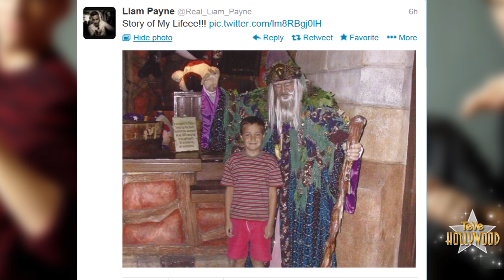VIDEO Niall Horan Se Da Bofetada Por La Cara!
Hay que amar a un hombre que se da una bofetada por la cara con una pelota pero reaccoina con risas. Nuestro Niall Horan de 1D estaba jugando con esta pelota de futbol cuando la tiro al piso pero la pelota volvió en el wrong direction, en la dirección opuesta y le dio en la cara. Quieren verlo? Claro.
TOSS.
Sus fans se rieron de el! Pero no importa. El se fue riéndose aunque sin duda apenado. Ashley bellamy, gracias por subir el video a YouTube. Thanks, Ash. Y en otras noticias sobre estos 5 chicos, pronto estrenaran su nuevo sencillo, Story of My Life. Y que hicieron para anunciar la ocasión? Subir fotos de ellos como ninitos a sus cuentas de Twitter! Louis Tomlinson subió esta. Niall subió esta con el mensaje, que ganas tengo de que oigan Story of my life. Uh, cuan adorable es el pequeño Harry styles en esta foto? Liam Payne luce casi igualito. Y Zayn? Oh zayn. Ok gente déjenme saber quien subió la foto mas adorable. Y mándenme SUS fotos de bebes a mis cuentas de twitter, @clevverteve y @Miriamisa.